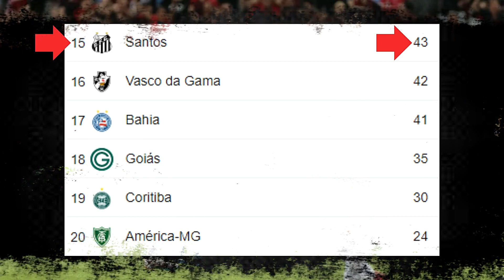João Basso se diz pronto para decisão contra o Fortaleza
O Santos chegou à última rodada do Campeonato Brasileiro dependendo apenas de si para evitar o rebaixamento. Apesar da derrota para o Athletico, o Peixe se manteve fora do Z-4 por causa das derrotas de Vasco e Bahia.

Para o zagueiro João Basso, o Santos não deve pensar mais nos outros times. Na quarta-feira, 6 de Dezembro, às 21 horas e 30 minutos, o Peixe recebe o Fortaleza, na Vila Belmiro, pela última rodada do Brasileirão. Para se salvar, o Santos precisa vencer o Fortaleza.

Foto:  Raul Baretta/Santos FC; Twitter/@SantosFC; trivela.com.br; Fernanda Luz; ©Imago Images/Sports Press Photo; wallpaper.mob.org.pt